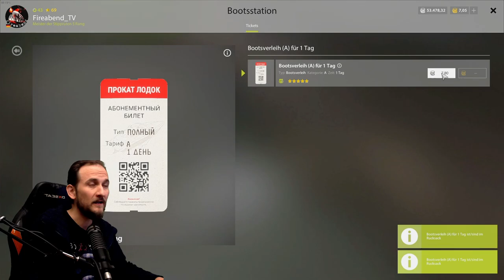Russian Fishing 4 - Wolchow - Ladoga Lachs, Atlantischer Lachs, Hecht